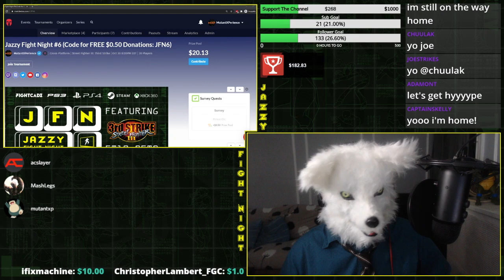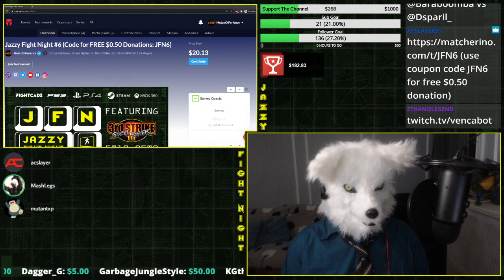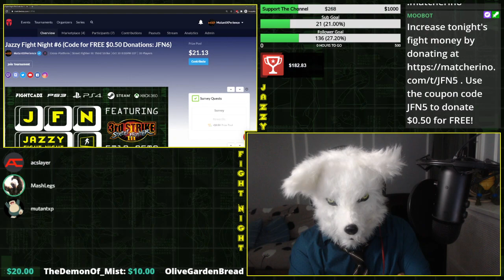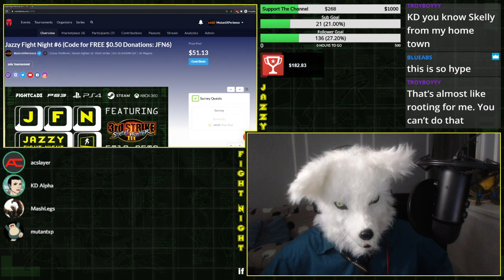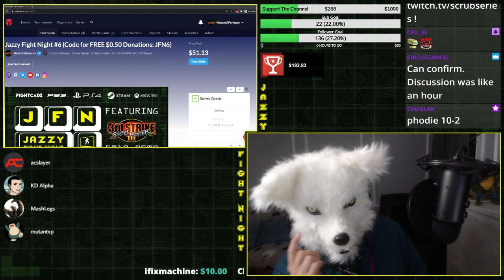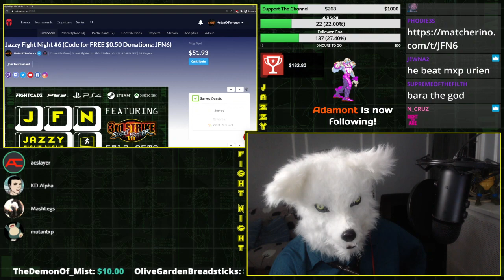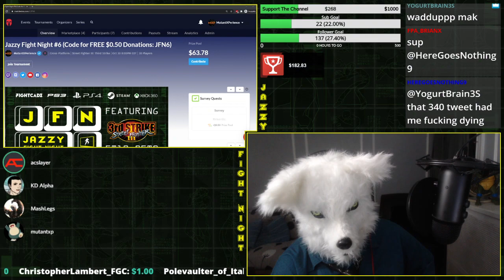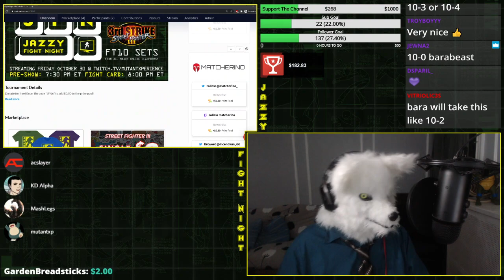Jazzy Fight Night #6 Preshow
Preshow for Jazzy Fight Night #6 (streamed live on Friday October 30 at 7:30 PM ET).

On a special Halloween edition of the JFN Preshow, special host "Foxy XP" joins MashLegs, AC Slayer, and KD Alpha to break down tonight's card!

Fightcade: baraboomba vs D'sparil
Fightcade: Phodie vs Zork
Fightcade: Joe Strikes vs Skelly
Playstation 4: Chuulak vs Key0ske

About the Jazzy Fight Night

Jazzy Fight Night highlights some of the best 3S talent on ALL major online platforms as we invite players from 30th Anniversary (PS4 and Steam), Online Edition (XBOX360 and PS3), and Fightcade to compete in 1st to 10 sets! ALL participants will receive a cut of a crowdfunded prize pool courtesy of the Jazzy Circuit and Matcherino!

It will be up to each online scene to determine which matches they want to see on the card! Curious to see how you do against another player?  Looking to avenge a recent tournament defeat?  Want to learn a specific matchup?  Got a score to settle?  Reach out to your online community leaders and tell them you're interested in competing on an episode of JFN!

You can also apply to be competitor by filling out the Jazzy Fight Night Interest Form

About the Jazzy Circuit

The Jazzy Circuit is a nationwide gaming league for Street Fighter III: 3rd Strike run by the players for the players. For more info on how you can be a part of the Jazzy Circuit,